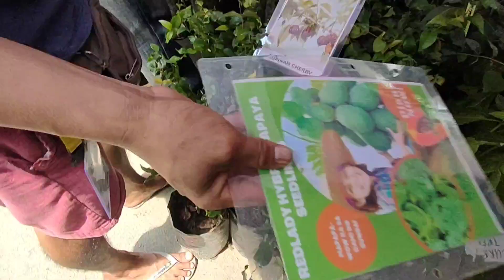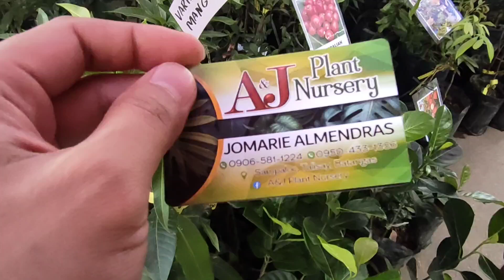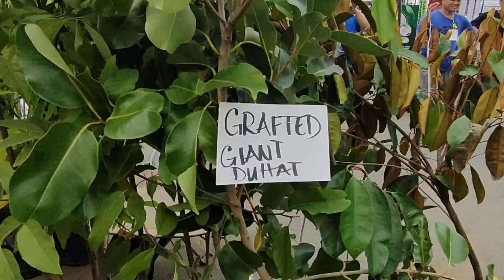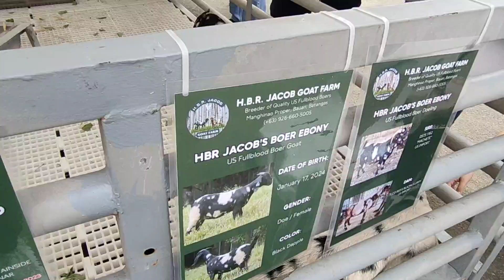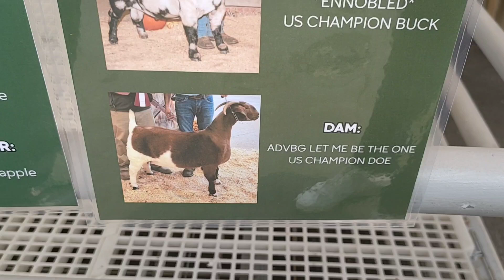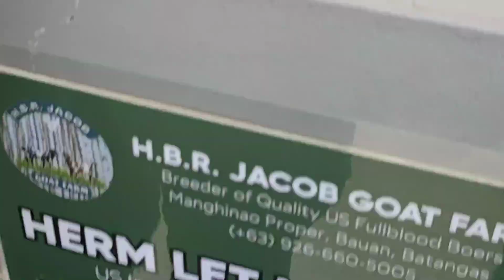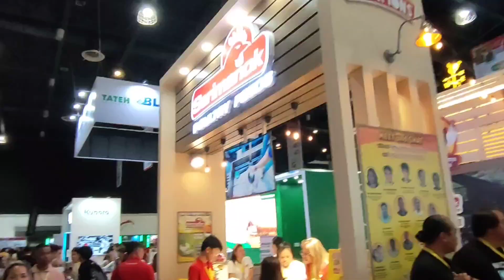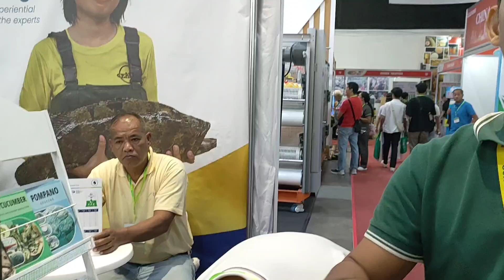MILLION PESO NA SILAGE BALER MACHINE, NASA PINAS NA | Vlog #301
SILAGE BALER NANDITO NA SA PINAS. HALINA AT SAMAHAN AKO DITO SA AGRILINK 2024.